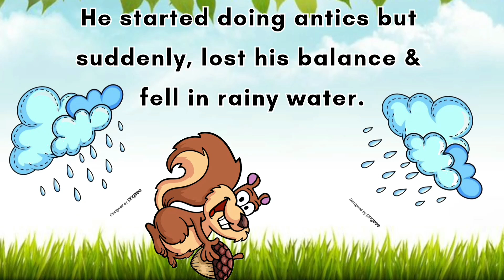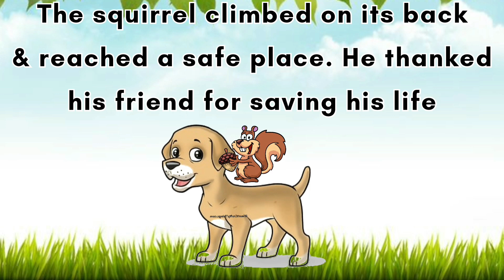TRUE FRIENDS I Story in English | Moral story for kids | Short Story in English l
Hello Friends, Welcome To Learningworldforkids,

In this video, a beautiful story is given which teaches us that never underestimate yourself for somethings you cannot do. because everyone has their own qualities their own talents.

Thankyou,

If any Content owner has some issues with my videos, please direct message me on Instagram or you can email me with your proper details, so that we can further discuss on it.